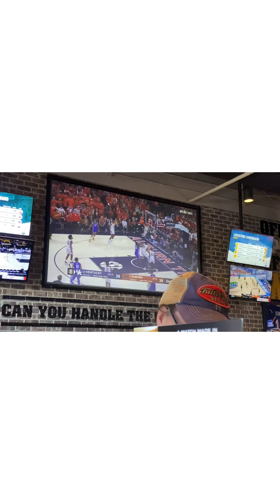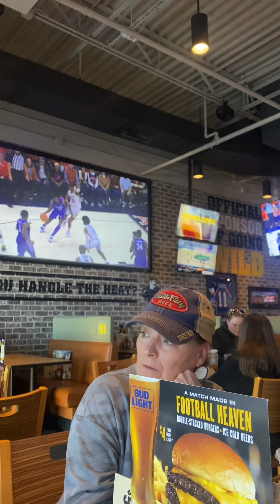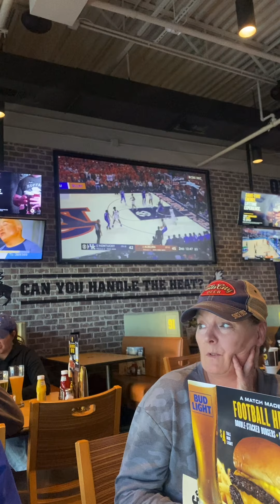Kentucky vs Auburn Men’s Basketball Game 2021-2022 (Vlog at Buffalo Wild Wings)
I went to Buffalo Wild Wings on a Saturday afternoon to watch the Kentucky wildcats basketball game, we ended up losing at auburn!